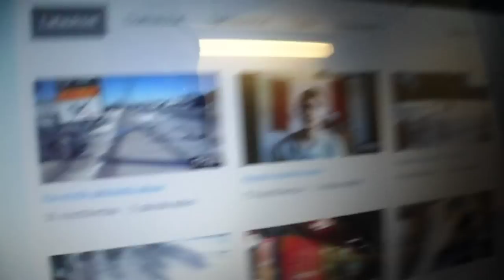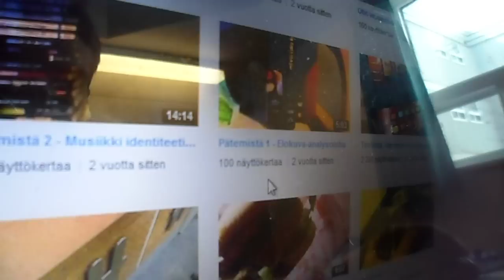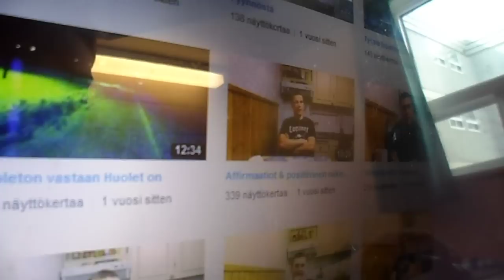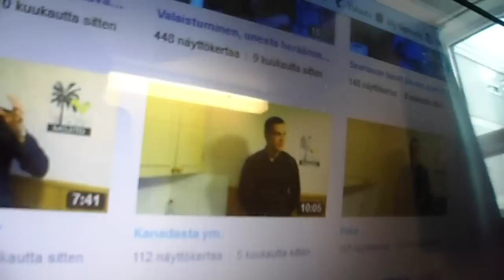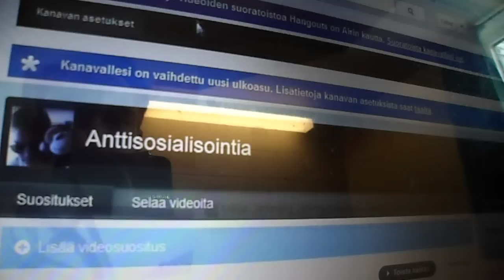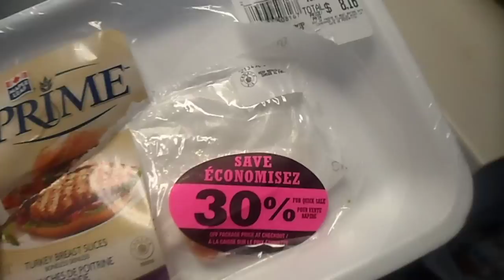Kolme vuotta, 242 videota ja tilaajaa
Käyn pinnallisesti läpi Youtube-elämäkertaani.